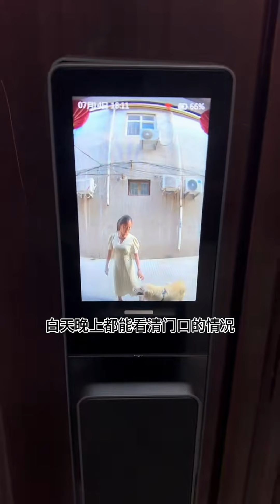曾经以为很苦的日子，现在想想却是人生中最美的回忆，这样安宁的童年再也回不去了